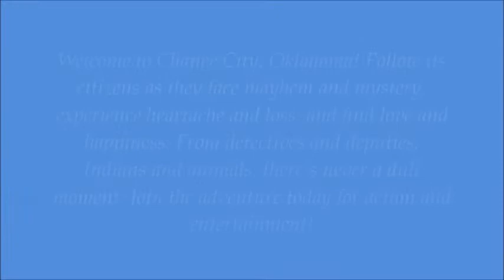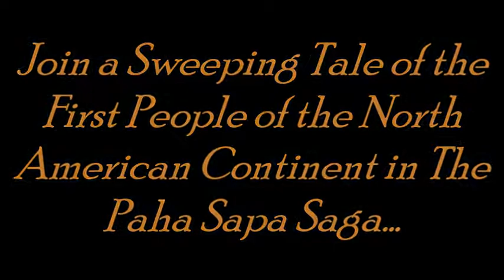Robin Deeter: Multi-Genre Romance Author Presents...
A taste of what my books are about.